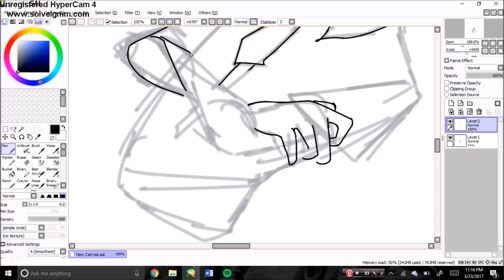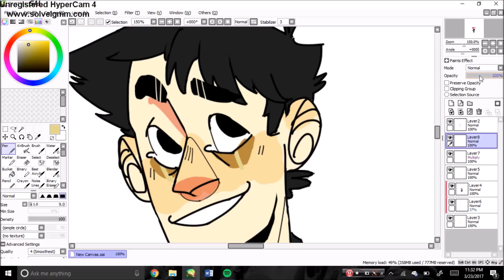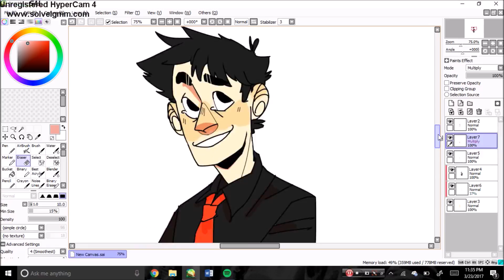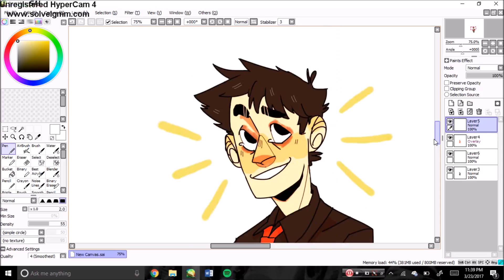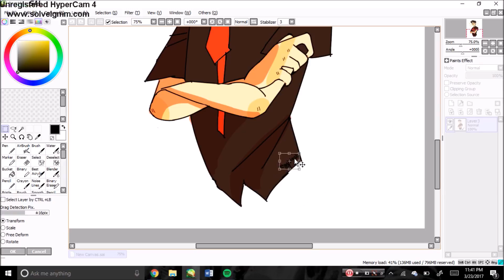billie joe doodle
i got bored and im running off fumes atm but!! im super bad at digital so why not try to get better at it by drawing one of my muses!!

hope you enjoyed!! i kinda like this little doodle, even with it's flaws.

here's the song!! be warned, it's the music video and the visuals are kinda blinky and fast, and there's a little partial nudity!!

the final piece can be found on my instagram!!